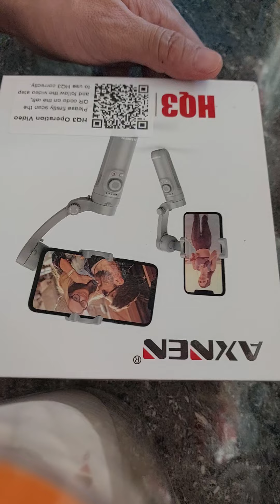HQ3 Axnen gimbal Stabilizer Unboxing